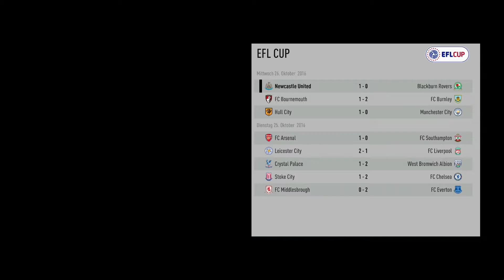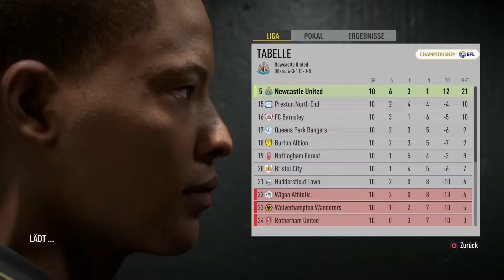Fifa 17 #015 The Journey Let's Play Deutsch: "Matchwinner" full HD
The Journey
Folge 15:

Developer(s): EA Canada
Publisher(s):  EA Sports
Producer(s): Aaron McHardy
Series:       FIFA
Platform(s): Android (FIFA Mobile), iOS (FIFA Mobile), Microsoft Windows, PlayStation 3, PlayStation 4, Xbox 360, Xbox One
Release date(s):
    NA: 27 September 2016
    WW: 29 September 2016